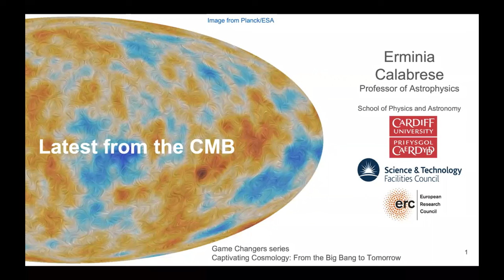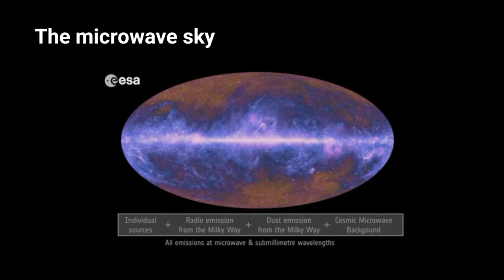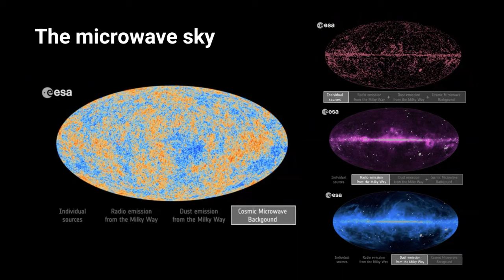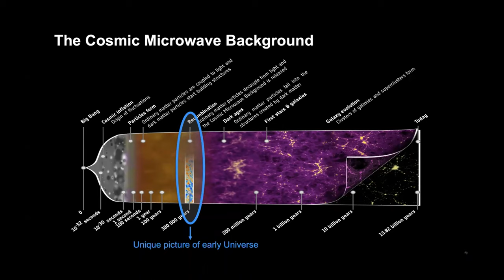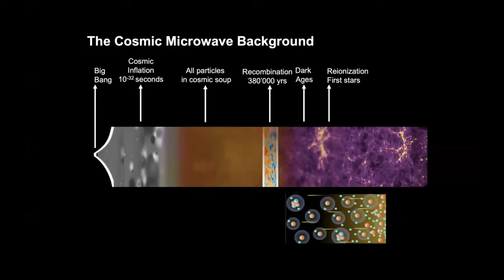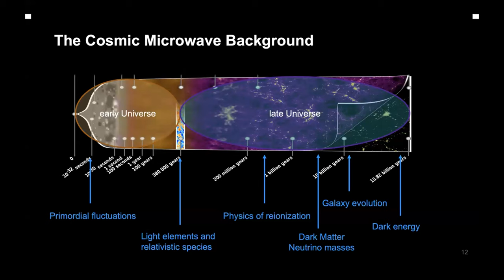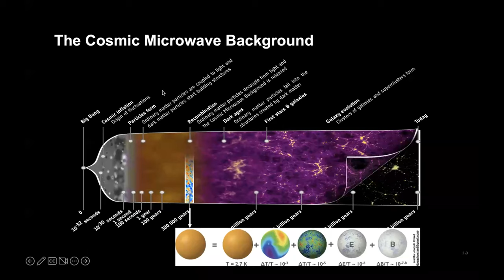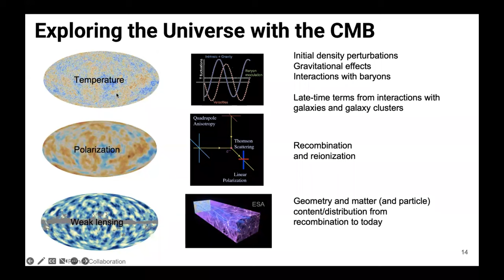Latest from the Cosmic Microwave Background with Erminia Calabrese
The use of the Cosmic Microwave Background radiation (CMB) to study the physics of the Universe is one of the greatest success stories of modern cosmology. Over the last two decades, the astonishing agreement between the theory and increasingly-precise observations of CMB temperature and polarization has led to the establishment of a concordance cosmological model. However, despite having constrained the parameters of this model to sub-percent precision, many fundamental questions about the Universe are still unanswered: we still need to find out how the Universe began, what is the nature of dark matter and dark energy, what are the properties of neutrino particles and what happened at cosmic dawn. To answer these questions new, more powerful CMB data are being collected, analysed and planned for. In this talk the speaker will give a snapshot of where we are in CMB cosmology, how we got here and where we are heading next.

Erminia Calabrese is a Professor of Astrophysics at the School of Physics and Astronomy of Cardiff University. She obtained her PhD in Rome at Sapienza University and then moved to the UK in 2011. She spent 4 years in Oxford as postdoctoral research associate and Beecroft Fellow, moved to Princeton University during 2015/2016 as Lyman Spitzer Fellow, and then back to Oxford to start an Ernest Rutherford Fellowship. In May 2017 she moved to Cardiff University to join the Astronomy Instrumentation and Astronomy & Astrophysics groups where she leads a cosmology team supported by a European Research Council Starting Grant. Erminia Calabrese works at the intersection of cosmological theory and data analysis of the Cosmic Microwave Background signals, and combines the CMB with galaxy surveys to obtain state-of-the-art constraints on cosmological scenarios, including limits on neutrino physics, dark energy and inflation. She also works on the design and definition of the next generation of experiments. She is a member of the Atacama Cosmology Telescope collaboration and she chairs the Simons Observatory Theory and Analysis Committee; she also act as UK coordinator and European Deputy Spokesperson of the future LiteBIRD satellite.